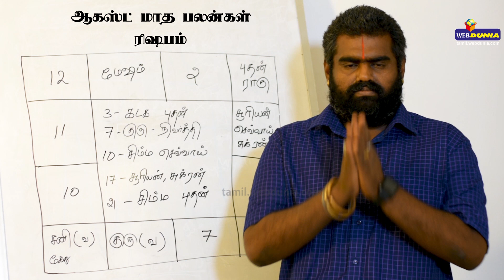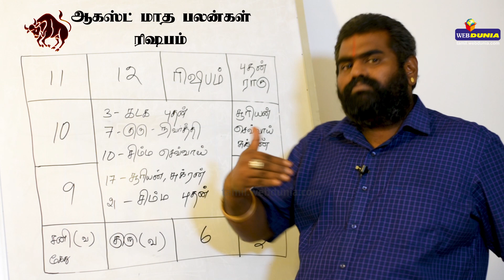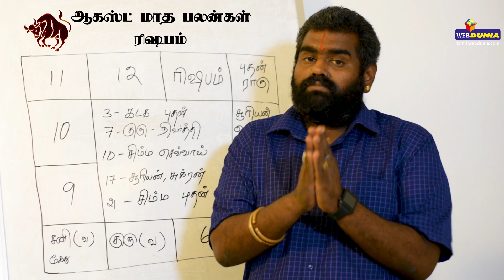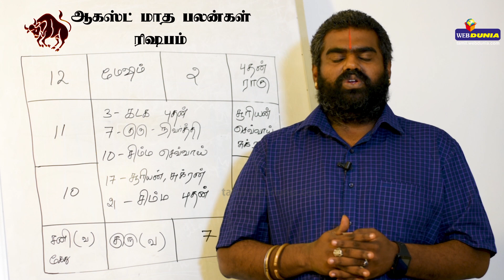Rishabam Rasi | August Month Rasi palan 2019 | Taurus | ரிஷபம் ராசி ஆகஸ்ட் மாத ராசிபலன் 2019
ஆகஸ்ட்  மாத ராசிபலன் கணித்து, வழங்குபவர் பெருங்குளம் ராமகிருஷ்ண ஜோஸ்யர்.